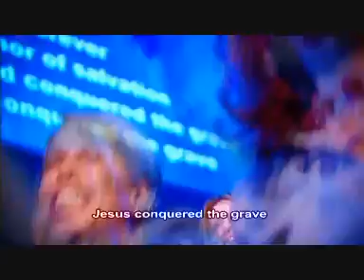Hillsong - Mighty to Save (with subtitles lyrics).mp4